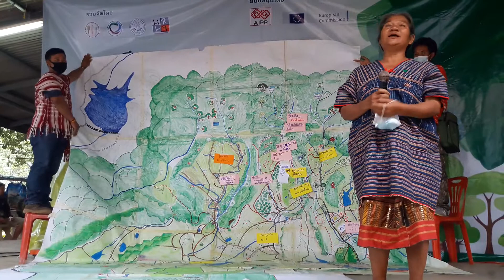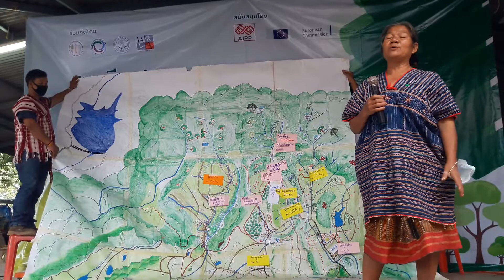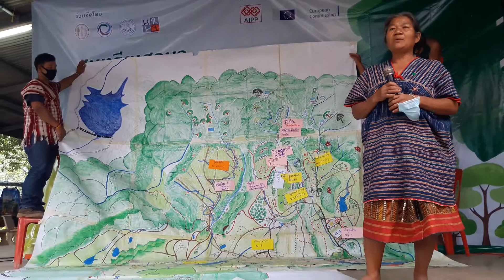สุนทรียเสวนา "โค้งสุดท้ายกลุ่มป่าแก่งกระจานสู่มรดกโลก" พ.16 ธ.ค'63 จ.เพชรบุรี 7/10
สุนทรียเสวนา "โค้งสุดท้ายกลุ่มป่าแก่งกระจานสู่มรดกโลก" พ. วันที่ 16 ธันวาคม 2563
ณ บ้านพุน้ำร้อน ตำบลยางน้ำกลัดเหนือ อำเภอหนองหญ้าปล้อง จังหวัดเพชรบุรี

สุนทรียเสวนา โค้งสุดท้าย กลุ่มป่าแก่งกระจานสู่มรดกโลก ตอนที่ 2 (ช่วงบ่าย ส่วน 2)
แลกเปลี่ยนพูดคุย วิถีชีวิตชุมชนกะเหรี่ยงในผืนป่าแก่งกระจาน กับข้อห่วงกังวลเกี่ยวกับเส้นทางสู่การขึ้นเป็นมรดกโลก ณ บ้านพุน้ำร้อน ต.ยางกลัดเหนือ อ.หนองหญ้าปล้อง จ.เพชรบุรี
ปีนี้นับว่าอยู่ในช่วงโค้งสุดท้ายความพยายามเสนอพื้นที่กลุ่มป่าแก่งกระจานขึ้นเป็นมรดกโลกทางธรรมชาติครั้งที่ 4 หลังจากที่คณะกรรมการพิจารณามรดกโลกยังไม่พิจารณาผ่าน เนื่องจากข้อห่วงกังวลเรื่องปัญหาสิทธิมนุษยชนอยู่ในพื้นที่ เช่น กรณี "บิลลี่" พอละจี รักจงเจริญ นักกิจกรรมกะเหรี่ยงหายตัวไป และปัญหาที่ดินทำกินที่ทับซ้อนในเขตอุทยาน
สุนทรียเสวนา จึงเปิดพื้นที่พูดคุยจากหลายฝ่าย เพื่อแลกเปลี่ยนทัศนะและนำเสนอทางออกร่วมกัน
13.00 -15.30 นำเสนอสถานการณ์จากผู้แทนชุมชนในกลุ่มป่าแก่งกระจาน
- ผู้แทนจากชุมชนบางกลอย อ. แก่งกระจาน จ. เพชรบุรี
- ผู้แทนจากบ้านป่าหมาก อ. กุยบุรี  จ. ประจวบคีรีขันธ์
- ผู้แทนจากพื้นที่ อ. หนองหญ้าปล้อง จ. เพชรบุรี
- ผู้แทนจากชุมชนบางกะม่า อ. บ้านคา จ. ราชบุรี
ผู้แทนจากกรมอุทยานแห่งชาติ
คุณประยงค์  ดอกลำไย ที่ปรึกษา P-Move
ทนายแสงชัย รัตนเสรีวงษ์  สมาคมนักกฎหมายสิทธิมนุษยชน
รศ.ดร. ธนพร ศรียากูล ที่ปรึกษาสำนักบริหารนโยบายของนายกรัฐมนตรี
ดำเนินรายการโดย นายอุดมเดช เกตุแก้ว
ผู้สื่อข่าวหนังสือพิมพ์เพชรภูมิ และเลขานุการชมรมนักข่าวสิ่งแวดล้อม